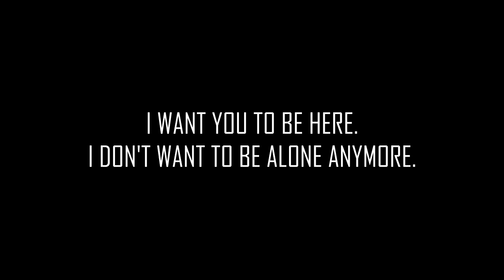The Mechanisms - No Happy Ending [OC PMV]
MUSIC
The Mechanisms: Once Upon a Time (In Space) - No Happy Ending

ART
Yours truly

LYRICS
Some call us heroes and some call us fools
And all say we’re destined for defeat
But damn their eyes, if I must die
At least I can do it on my feet
The bitter old king and his sick regime
Have driven us all beyond the edge
We’re brutal and cruel as we battle his rule
For we learned from the tyrant’s tutelage
Now’s our chance, choke back your pain
We can end this bastard’s reign

The battle line’s drawn
All hope forlorn
Prepare your souls
There’s no happy ending in sight for us

Listen my people and hear my words
Harken to the voice of your lord
The rebels descend, let’s make an end of them
Cannon and bullet and knife and sword
Lay down your lives in defence of your king
We’ll shore up the walls with the loyal dead
Spill your blood in a crimson flood
The wolves of war shall soon be fed
Now our backs are to the wall
Stand your ground we shall not fall

We go to war
With tooth and claw
Prepare your souls

[Instrumental]

So reload your rifles and whet your blades
The noonday sun calls us to fight
Our sacrifice shall pay the price
Of doing our duty for what is right
The names of our fallen shall long be sung
In ballad and poem for years untold
Let’s end the tale, we must not fail
Be stalwart and true, our heroes bold
There’s no refuge for defeat
No surrender, no retreat

The end comes near
Face your fear
Prepare your souls
There’s no happy ending
No happy ending
No happy ending in sight for us

merry christmas